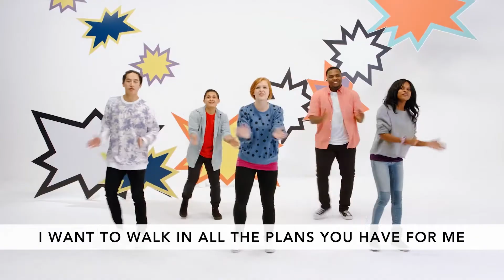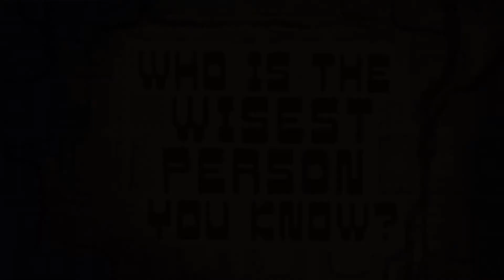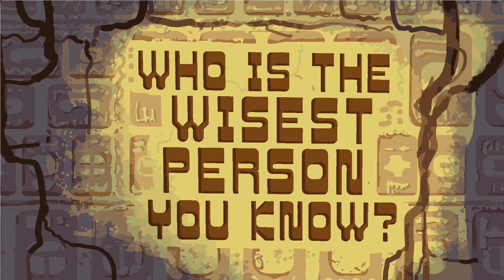QC Preteen Kids August 22 Virtual Life Group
It’s worth searching high and low to find God’s wisdom. When we do, we can discover what matters most. We can find out what we should do and do it!

Checkout the Preteen Virtual Life Group for August 22.

If you would like to support the ministries of Quail Creek, you can give online at tcqc.org.